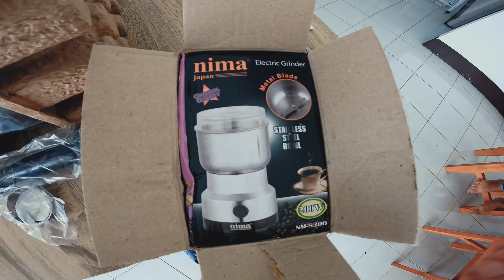Micron il Folletto 🤓 inaugurazione macchina di caffè ☕️ e novità nel Bistro 🍔